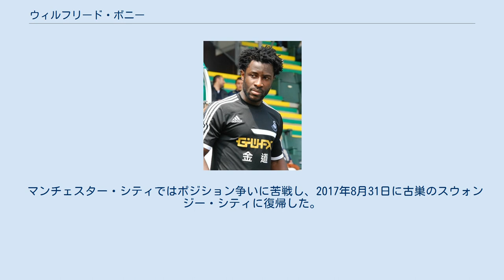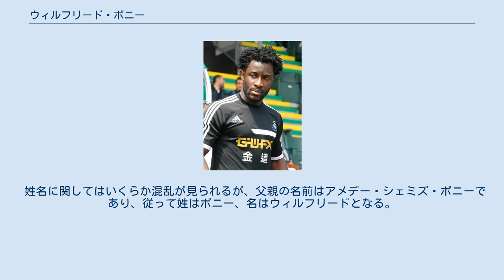ウィルフリード・ボニー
アル・アラビの選手
ウィルフリード・ボニー（Wilfried Bony，1988年12月10日 - ）は、コートジボワール・バンジェヴィル出身のサッカー選手。
サウジ・プロフェッショナルリーグ・アル・イテハド所属。
 ボニーはコートジボワール・プレミア・ディビジョンのイシア・ワジでプロデビューを果たし、16試合に出場して6ゴールを上げた。
2007年にはリヴァプールFCのトライアルを受けたものの、契約には至らなかった。
 2008年始めにはACスパルタ・プラハにローンされ、Bチームでプレーをはじめた。
このときにCFL（チェコ3部リーグ）優勝を経験している。
ボニーはクラブと正式に契約を交わしトップチームに加わった。
スパルタでは通算59試合出場22ゴールを上げ、2010年にはガンブリヌス・リーガとスーパーカップ優勝を果たす。
 2011年1月30日、410万ユーロでオランダのフィテッセに移籍。
契約期間は3年半。
デビュー戦で早くもゴールを決めた。
 2012-13シーズン、31得点を挙げ、得点王に輝くなどクラブの4位進出に貢献した。
 2013年7月11日、スウォンジー・シティAFCへの移籍が決定した。
移籍金はクラブ史上最高額となる1200万ポンド。
2013-14シーズンは移籍後初年度でありながらプレミアリーグ34試合に出場し17ゴールと得点を量産した。
 2015年1月14日、マンチェスター・シティFCに4年半契約で移籍した。
 2015年3月21日、プレミアリーグ第30節のウエスト・ブロムウィッチ戦でマンチェスター・シティ移籍後初ゴールを記録した。
 マンチェスター・シティではポジション争いに苦戦し、2017年8月31日に古巣のスウォンジー・シティに復帰した。
 姓名に関してはいくらか混乱が見られるが、父親の名前はアメデー・シェミズ・ボニーであり、従って姓はボニー、名はウィルフリードとなる。